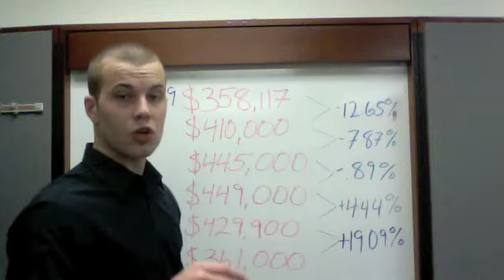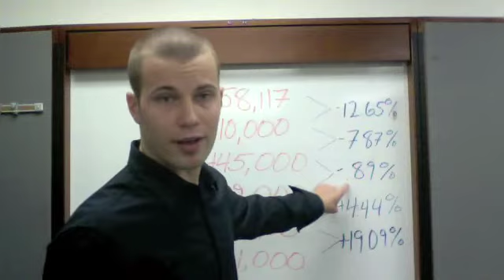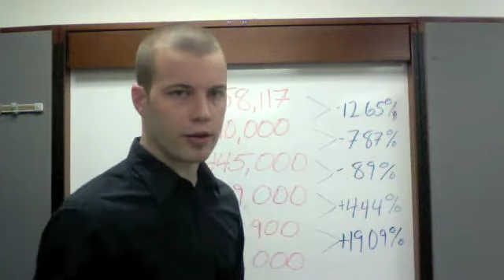The BossBeat - Montgomery Co. Home Prices Lower Than 2004!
Ray Boss, Jr. presents the latest edition of The BossBeat. This week concludes the three week series with an in-depth look at home prices in Montgomery County and how they have fluctuated over the past 5 years.